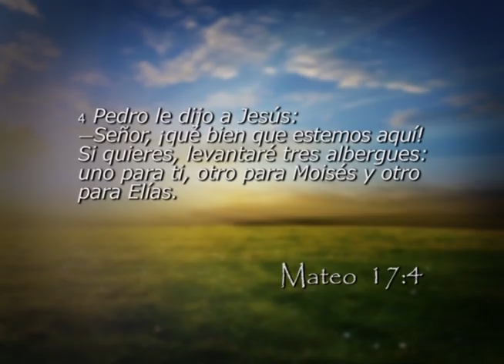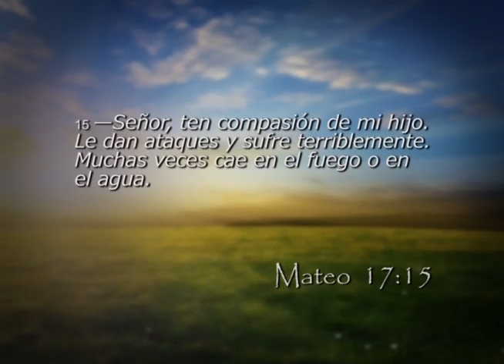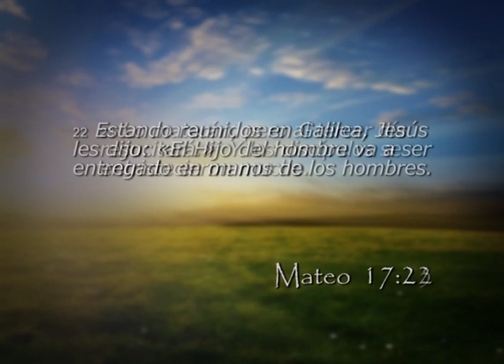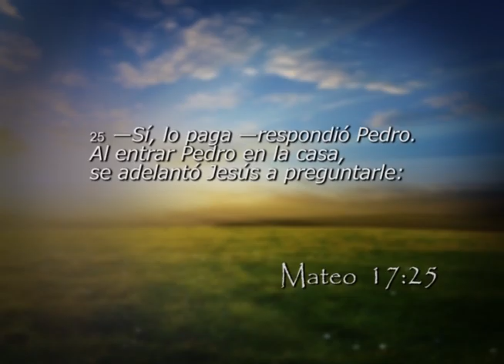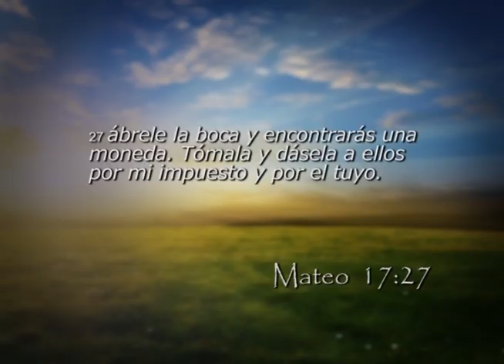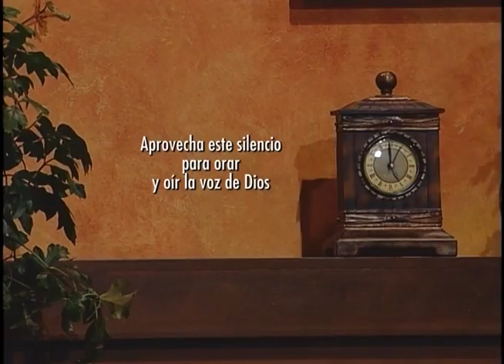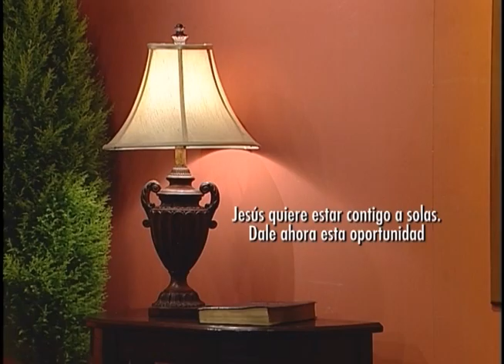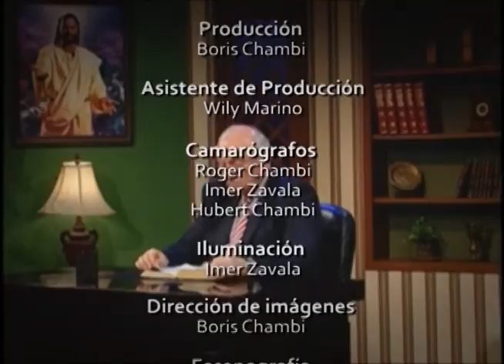Reavivados por su Palabra - 18/11/2014 - Mateo 17